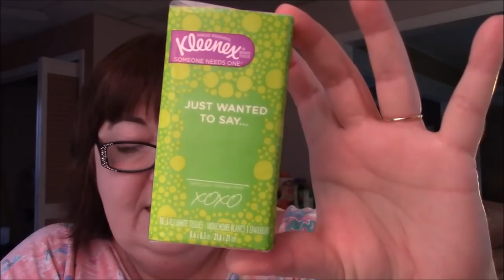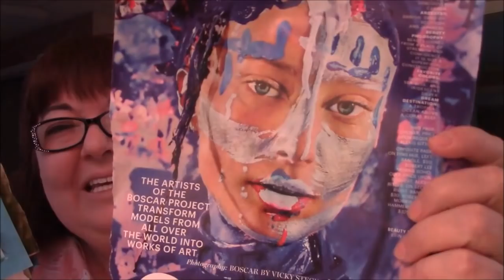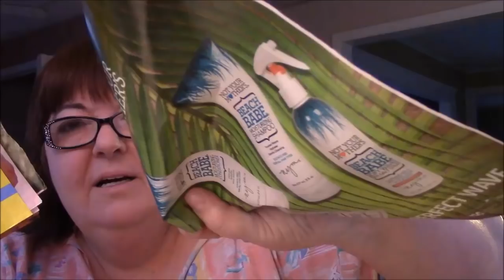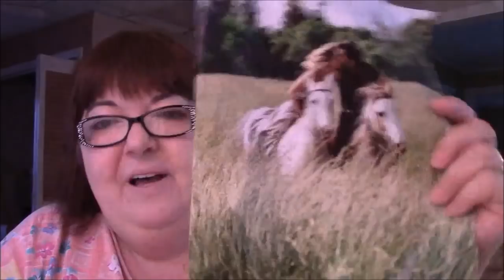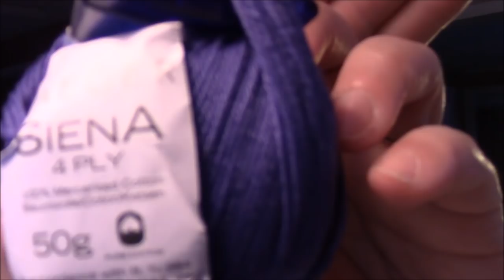I Open My Fan Mail